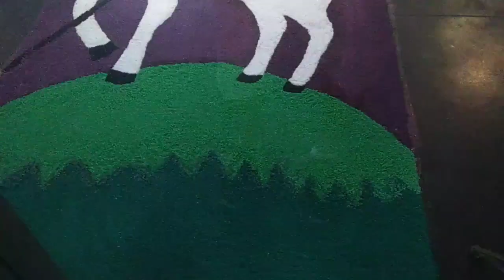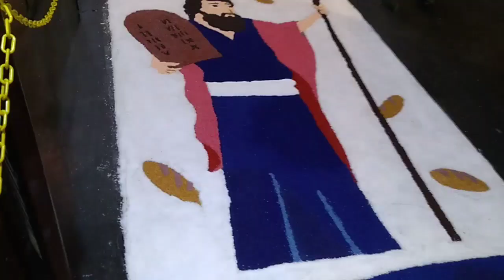TAPETES FLORAIS OU SAÍS NA IGREJA DA RESSURREIÇÃO IPANEMA RJ.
Neste trabalho mostrou os lindos tapetes de sais que feito no dia de curpus Cristo na  igreja da Ressurreição em Ipanema Rio de Janeiro. Se inscreva neste canal compatilhe nas redes sociais deixe seu like é muito obrigado por assistir esse simples vídeo.Olá meu nome é Ivan tentou mostrar um pouco do meu dia à dia nos lugares que eu visitou para mais informações email .
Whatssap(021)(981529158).